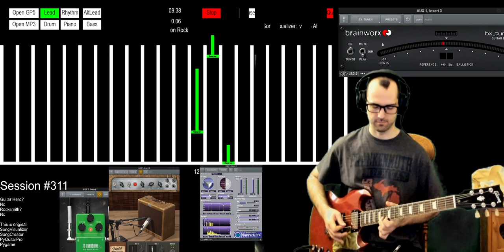Session #311 - #6 - JerryC - Canon Rock